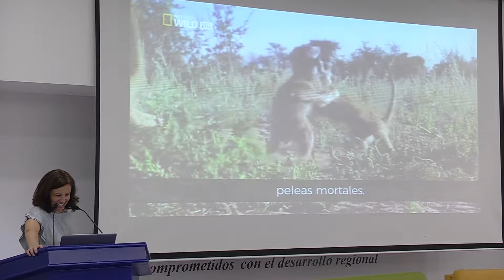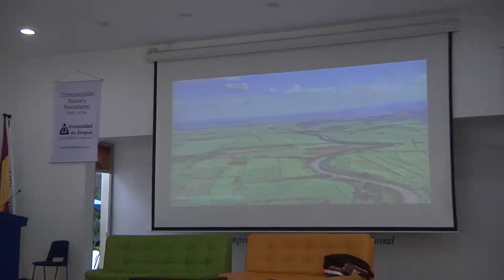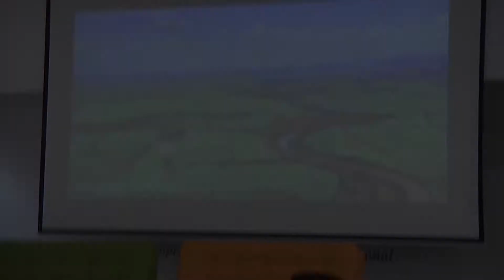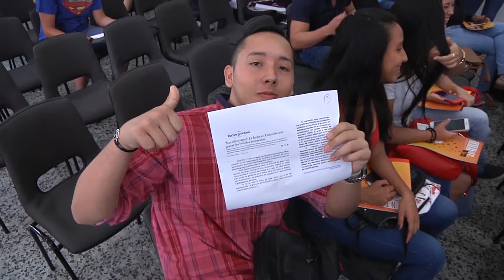Azúcar amarga, el diseño sociocomunicativo de la industria azucarera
El Anzuelo Medios es un proyecto de periodismo universitario que nace en el programa de Comunicación Social y Periodismo de la Universidad de Ibagué.